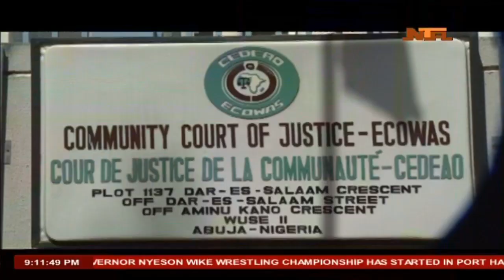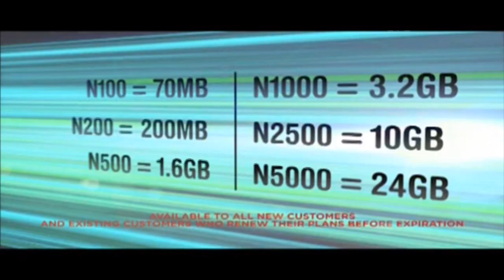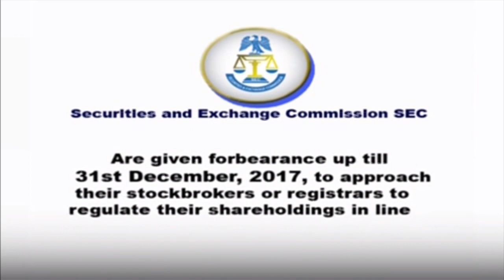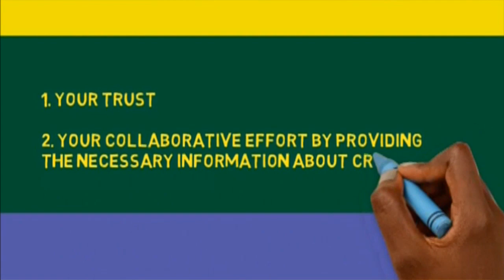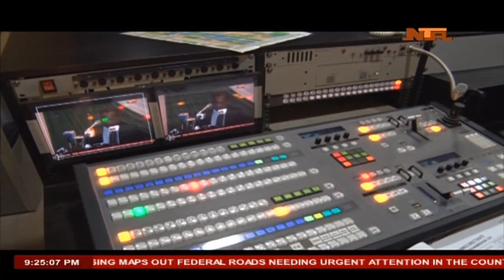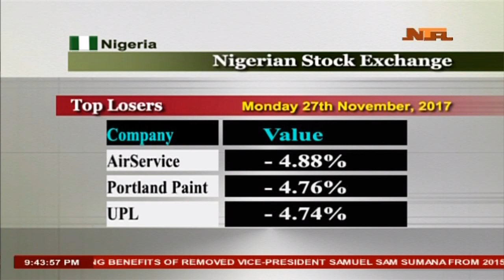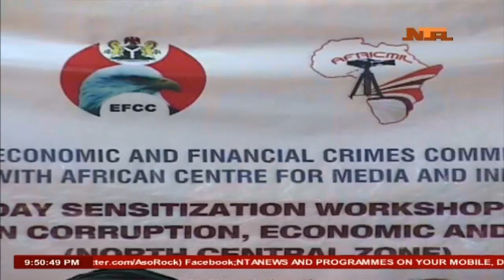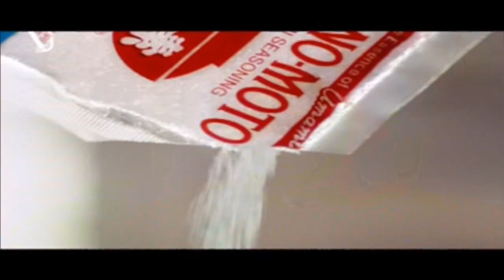Network News 27/NOV/2017